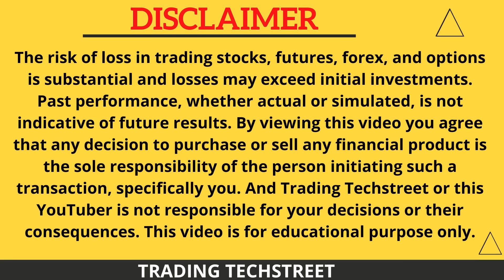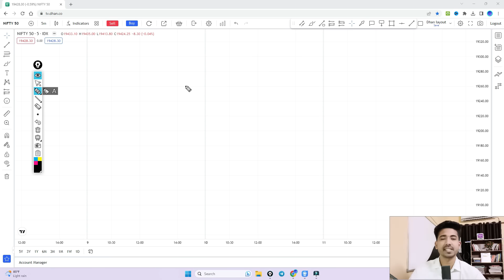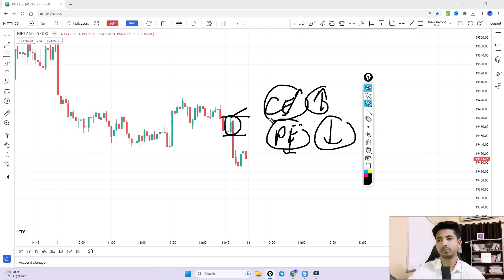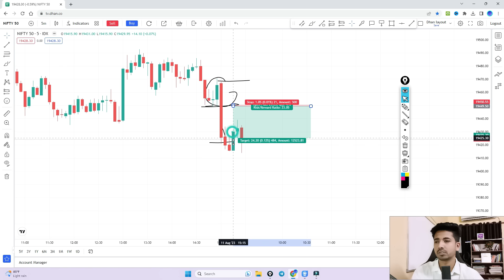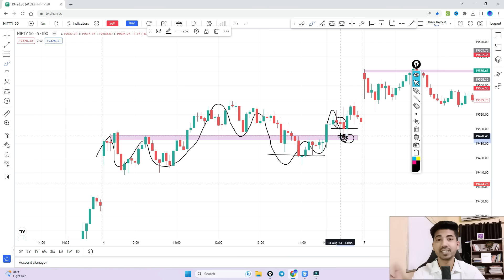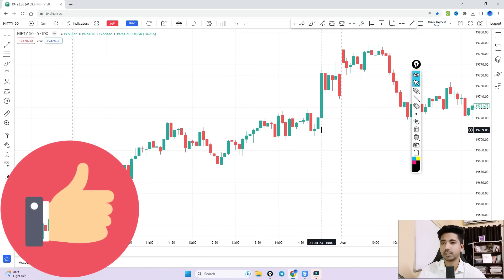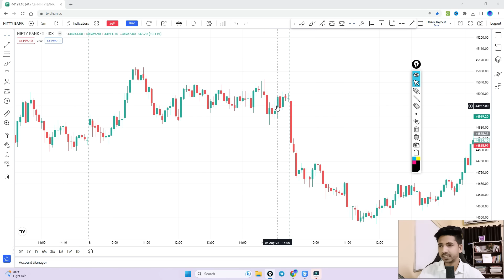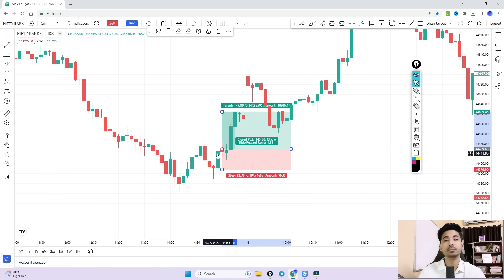3 PM SUPER SCALPING STRATEGY | अब RETAILER भी करेगा SCALPING से PROFITS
In this Video I Have shared my best scalping trading strategy - 3 PM.

This Strategy is very accurate, and it has accuracy approximately 90 %.

By the end of this video, you will be able to Learn How To scalp using 3 PM Strategy.

3 PM SUPER SCALPING STRATEGY | अब RETAILER भी करेगा SCALPING से PROFITS |